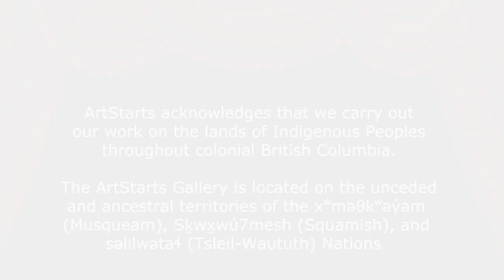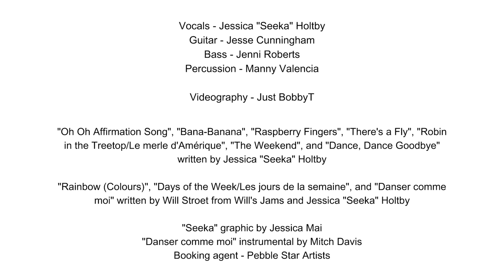ArtStarts Spotlights: Seeka Sings!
This month's instalment of ArtStarts Spotlights is with Jamaican-Canadian singer-songwriter... SEEKA SINGS!

Seeka Sings promotes diversity in early education through a blend of styles, including folk, jazz, Afro-Caribbean, and other genres. Seeka has been involved in the western Canadian music scene for over 15 years, performing in English and French. In 2021, she was nominated for Children’s Artist of the Year for her debut children’s album, “Seriously Singable,” at the Western Canadian Music Awards.

ArtStarts Spotlights is our digital programming that premieres on the last Saturday of every month, inviting families from across the province to participate!

Will's Jams will be available for streaming from March 25-April 28, 2023.

We post a new episode of our family programs every Saturday at 11am

ArtStarts on Saturdays is generously supported by the Province of British Columbia